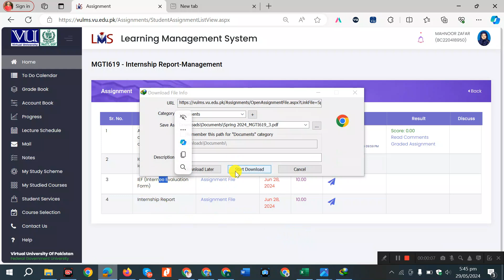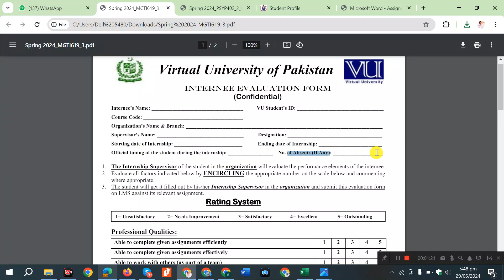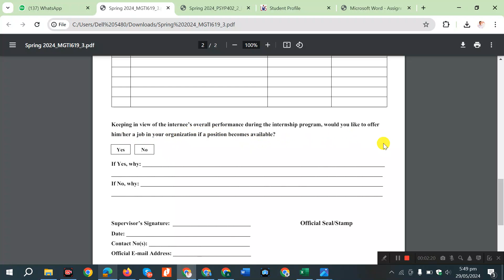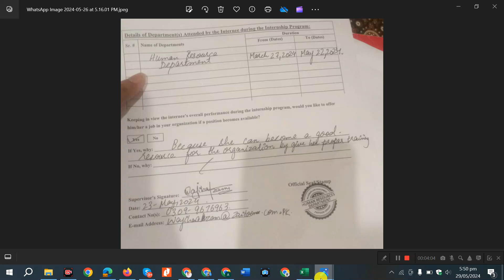MGTI620 Assignment 3 solution Internship Evaluation Form (IEF) mgti620